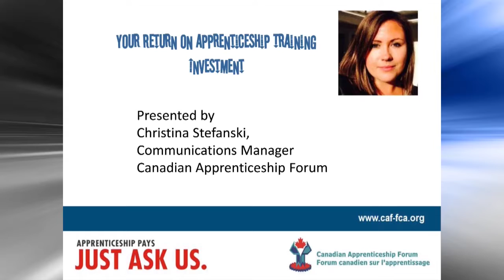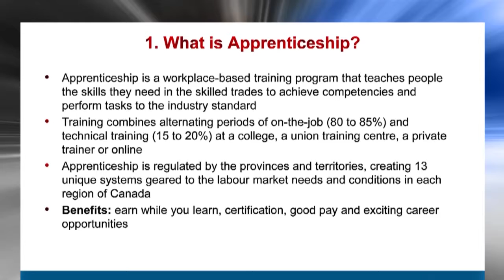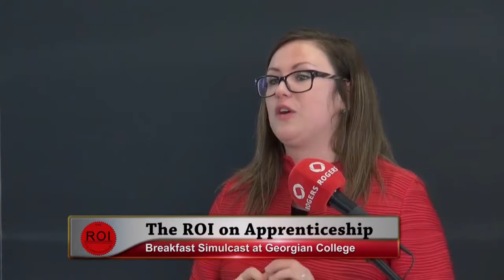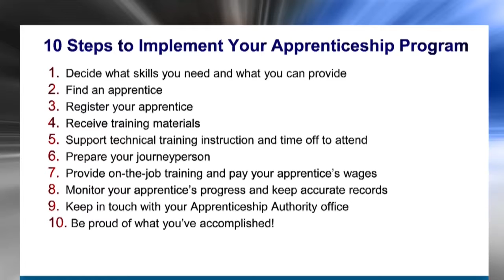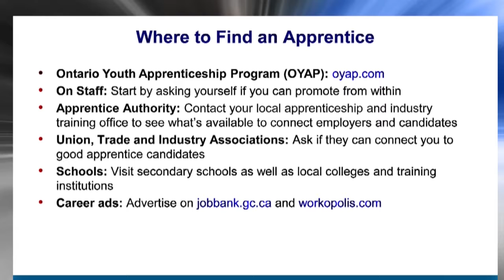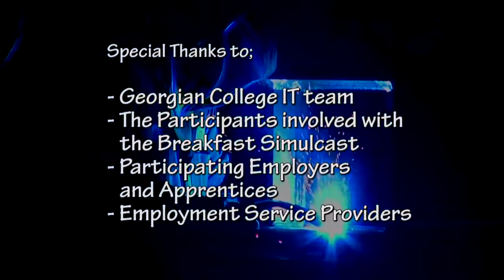Part 2: 10 Steps to Implement Your Apprenticeship Program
Christina Stefanski of the Canadian Apprenticeship Forum outlines the steps you should take to introduce apprenticeship as part of your workforce.